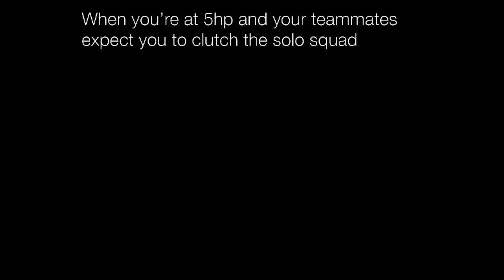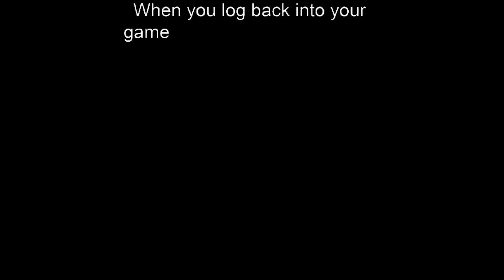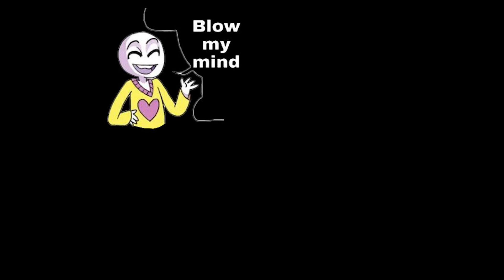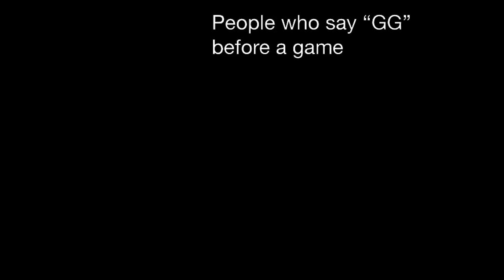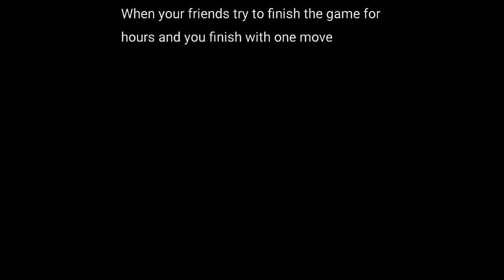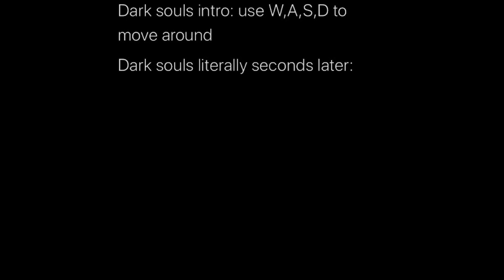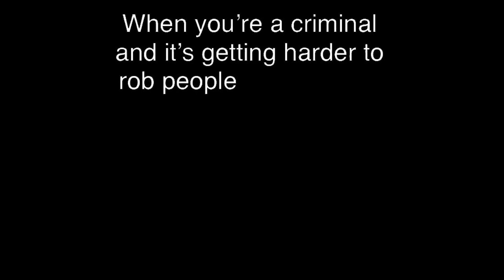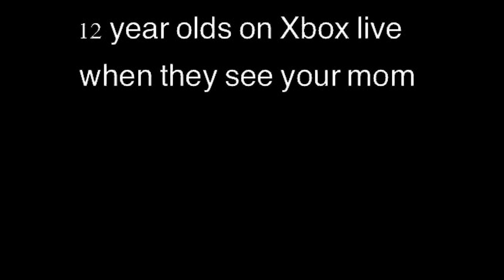Gaming Memes ONLY REAL Gamers Understand